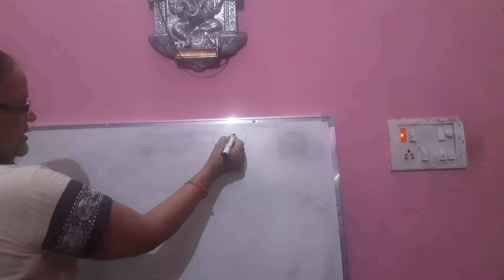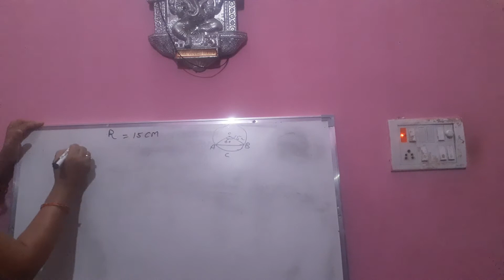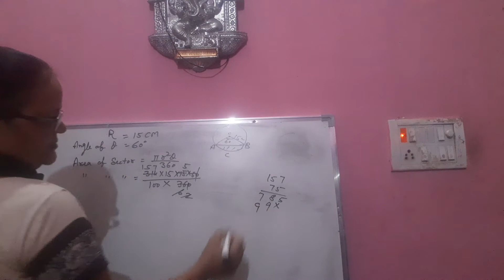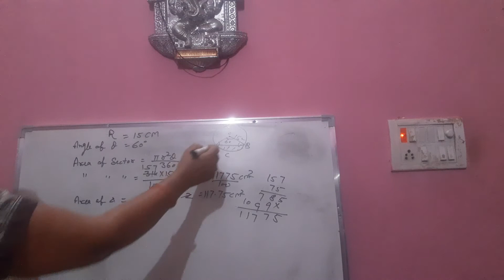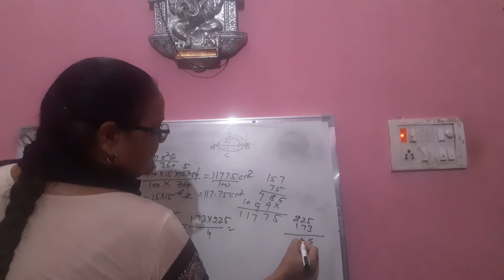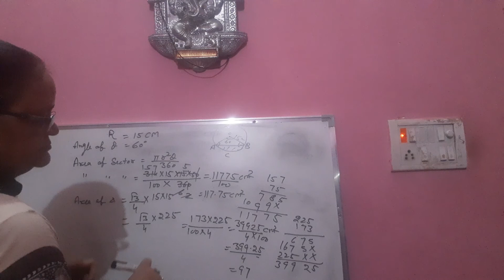Class 10th Mathematics